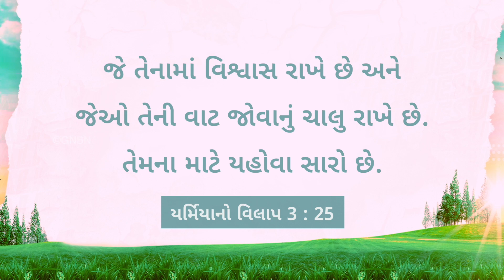ઈસુ સાથે ચાલવું | ભાઈ મોહન સી. લાજરસ | નવેમ્બર 27 | Gujarati